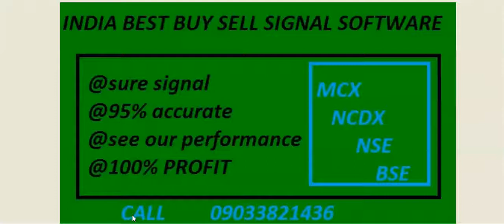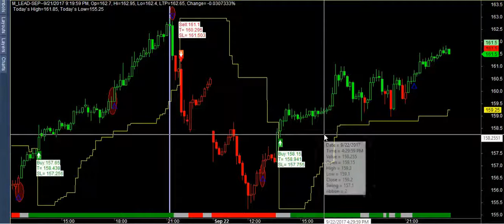lead super performance chart 100% profit india best buy sell software mcx,nse,bse,forex